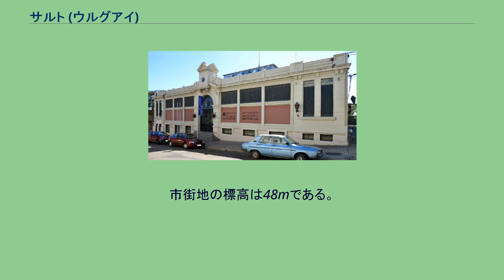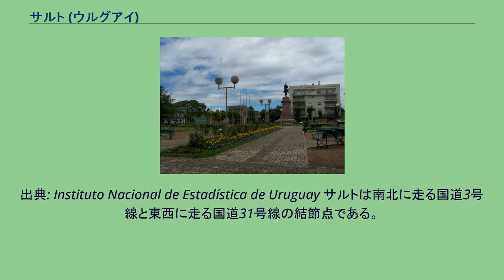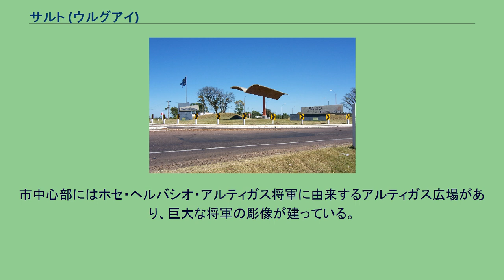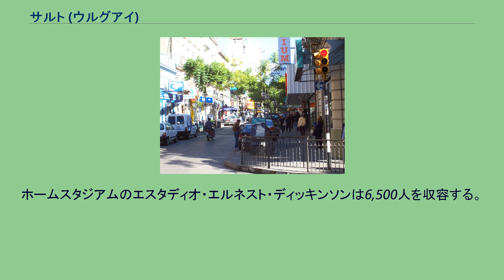サルト (ウルグアイ)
アルゼンチン・ウルグアイ関係
サルト(Salto)は、ウルグアイ西部にある都市。
サルト県の県庁所在地であり、アルゼンチンとの国境に位置する。
2011年の人口は104,028人であり、首都モンテビデオ（132万人）に次いでウルグアイ第2の人口を有する都市である。
ウルグアイ国道3号線でモンテビデオから北西に496kmの位置にある。
ウルグアイ川の西岸（東側）にあり、川を挟んだ東岸（西側）にはアルゼンチン、エントレ・リオス州のコンコルディア市が位置する。
ウルグアイ川の上流にはサルトグランデダムがあり、サルト市の北12kmにあるサルト大橋が国境をまたいで両都市を結んでいる。
市街地の標高は48mである。
2011年の人口は104,028人である。
出典: Instituto Nacional de Estadística de Uruguay サルトは南北に走る国道3号線と東西に走る国道31号線の結節点である。
ウルグアイ川に沿って北145kmにはベジャ・ウニオンがあり、ウルグアイ川に沿って南120kmにはパイサンドゥがある。
東225kmにはタクアレンボー県の県都タクアレンボーがあり、道路で通じている。
モンテビデオには路線バスが通じているほか、モンテビデオからサルトを通ってアルティガスまで通じる鉄道がある。
サルト市の中心駅はサルト駅である。
ヌエバ・エスペリデス国際空港からはモンテビデオとの間に定期便がある。
市南部にある国道3号線と国道31号線の交差点には建築家のエラディオ・ディエステの記念碑が建っている。
この記念碑は正式にはラ・プエルタ・デ・ラ・サビドゥリア（英知の扉）という名称であるが、ラ・ガビオータ（カモメ）という呼び名で知られている。
この記念碑は駅から移設されたものであり、貿易商のレッヒエーロ・バルビエリによって提供された。
サルトはディエステの作品が多く存在する地として知られ、工場、宿屋、市営バスターミナル、私営バス会社のターミナルなどの作品がある。
同じく建築家のJ・P・サンギネッティの作品であるエル・カンポ・イ・ジョなどもある。
市中心部のウルグアイ通りはビジネス街であり、多くの歴史的建造物がある。
市内でもっとも高い建造物は2007年に完成した「エル・ミラドール」（見晴らし台という意味）というアパートである。
市内には「人間と科学の博物館」があり、市内最大の公園はソラーリ公園である。
市中心部にはホセ・ヘルバシオ・アルティガス将軍に由来するアルティガス広場があり、巨大な将軍の彫像が建っている。
サルト大聖堂、サンタ・クルス教会、サグラード・コラソン・デ・ヘスス教会、ヌエストラ・セニョーラ・デル・カルメン教会などがあり、いずれもローマ・カトリックに属する宗教施設である。
若者は友人とマテ茶を楽しみ、また夜にはダンスに繰り出す。
週末にはアルゼンチンとの国境を超えてコンコルディアへ買い物に出かける。
サルト市の近くには温泉があり、多くの人を惹きつけている。
メインストリートはウルグアイ通りであり、週末の夜には地元民が繰り出して友人とおしゃべりや飲酒を楽しむ。
市内には貧民街もあるが、ウルグアイ国内の他地域に欠ける生活環境の良さから、裕福な住民が多い地域のひとつとされている。
1990年8月には国際文化センターが設立された。
サルト市最大のサッカークラブはサルトFCであり、主にセグンダ・ディビシオン（2部）に在籍している。
ホームスタジアムのエスタディオ・エルネスト・ディッキンソンは6,500人を収容する。